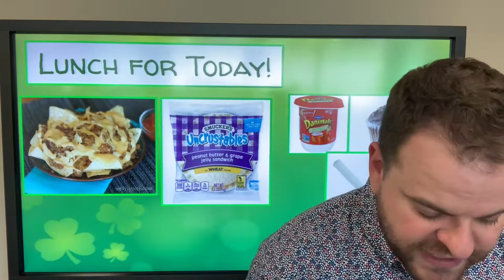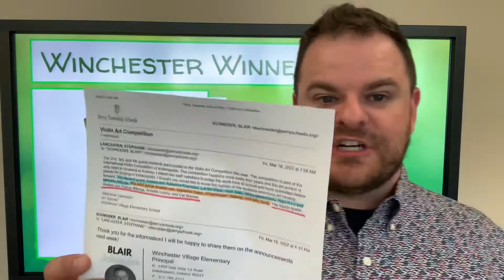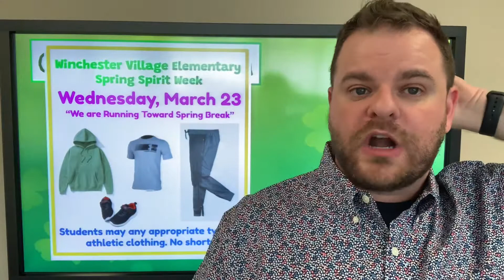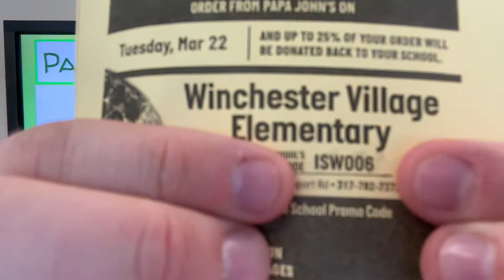WVES Announcements for Tuesday, March 22